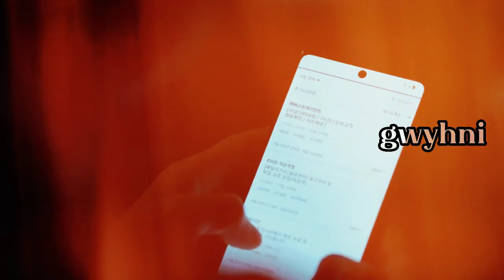say you'll remember me | so mun + hyeoku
- BL AU.

•Song : Taylor Swift - Wildest Dreams
•Drama : The Uncanny Counter